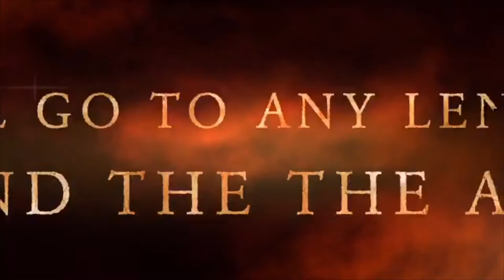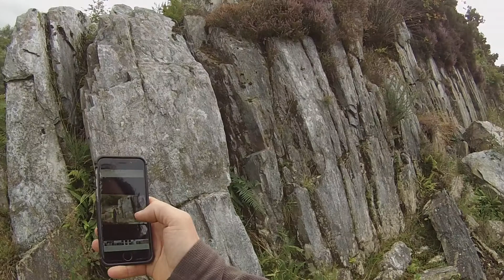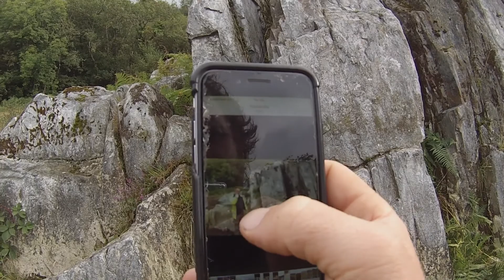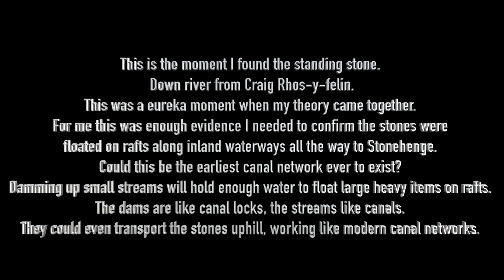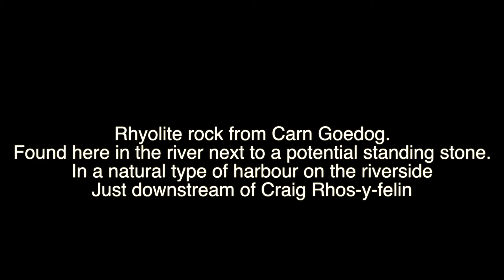Stonehenge: How They Moved The Stones Revealed. Preseli Bluestones Part 9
The final part of my epic journey of discovery and research into where the bluestones of Stonehenge came from and how they moved the stones all the way from the Preseli hills in wales to Stonehenge 140 miles away. Looking at the evidence and data archaeologists have compiled over hundreds of years.
At Craig Rhos-y-felin all this evidence comes together in a discovery that proves how the stones were transported from west Wales all the way to Stonehenge.